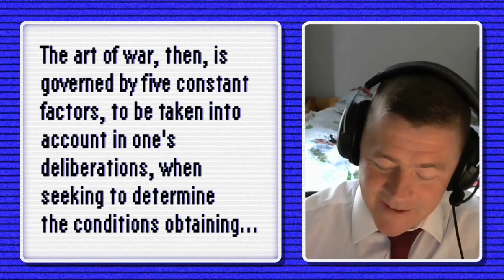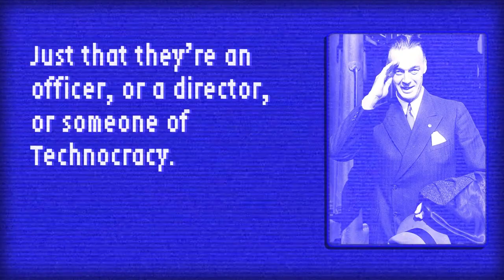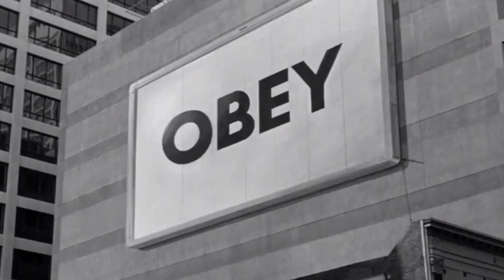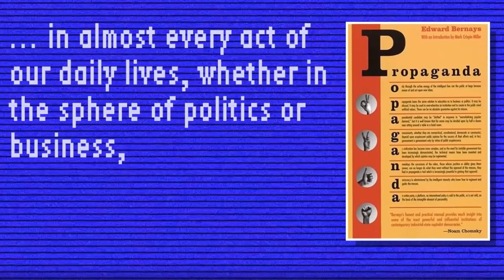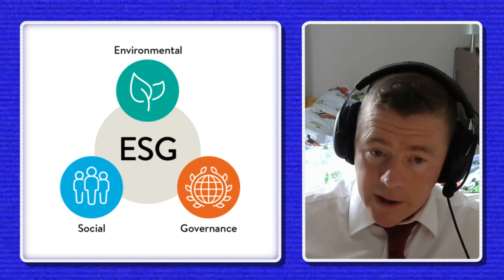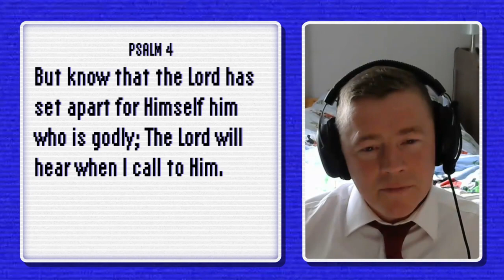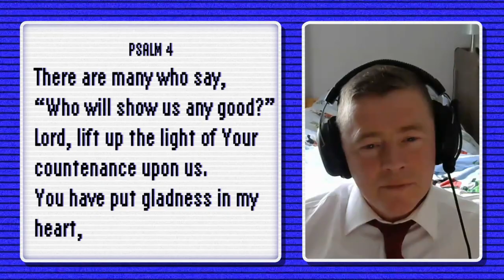Progress is a Myth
UK journalist Frank Wright articulates the modern myth of progress and the dangerous derangements that flawed enlightenment thinking has wrought on modern society through the manifestation of technocratic managerialism.

0:47 - The Myth of Progress
1:35 - The Contradiction of Enlightenment Thinking
12:26 - Satanic Science
29:10 - Technological Behavioural Modification
35:10 - Manufacturing Mental Illness
41:57 - Moral Inversion
48:45 - Eschatology
58:00 - Final Thoughts